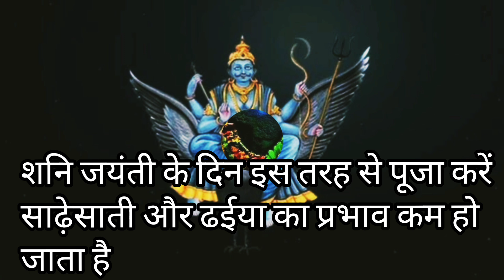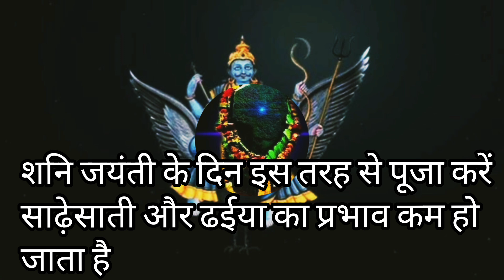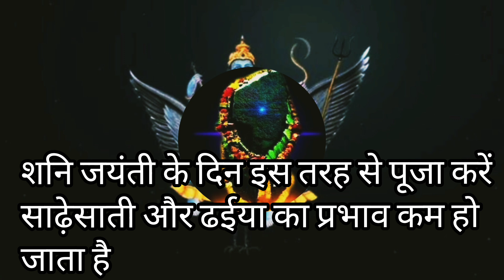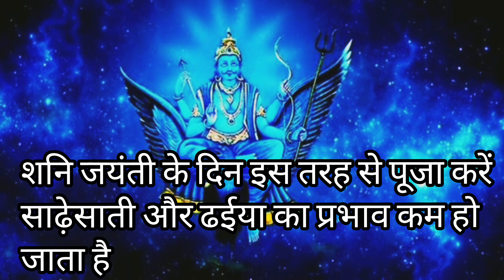शनि जयंती ,शनिदेव की पूजा में भूल कर भी ये गलती ना करें जीवन भर पछताना पड़ जायेगा शनिदेव पूजा विधि 🙏